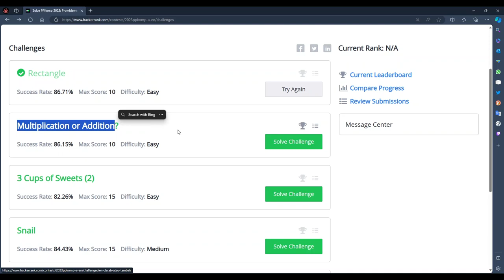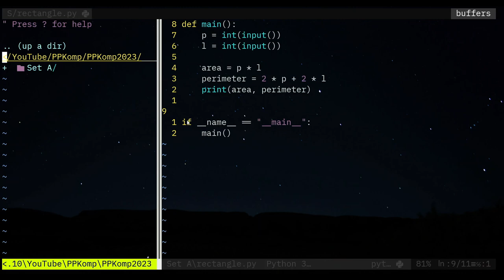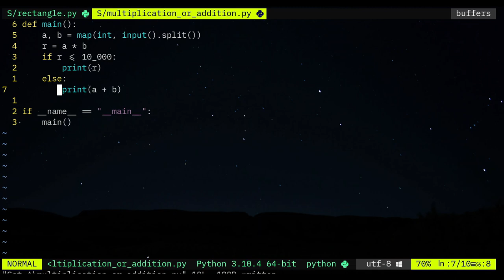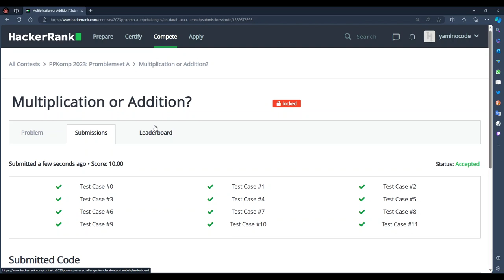【PPKomp2023】Set A: Soalan 2 - Darab atau Tambah【Python3】